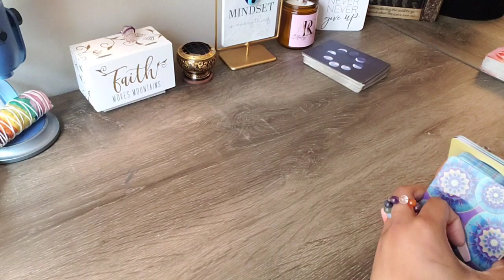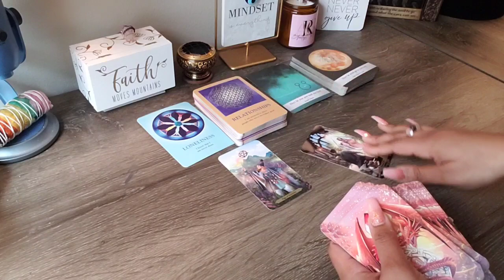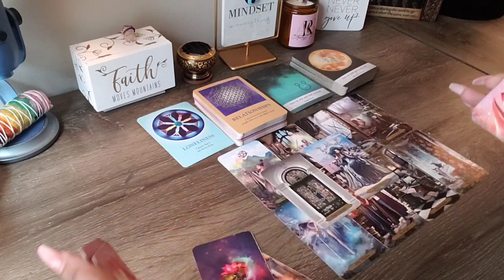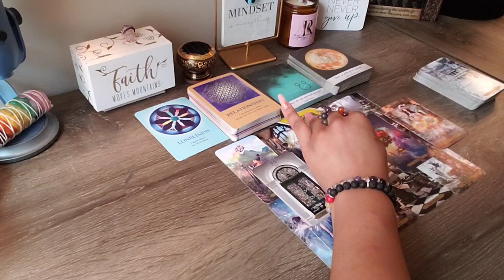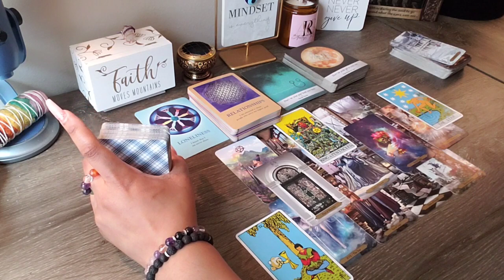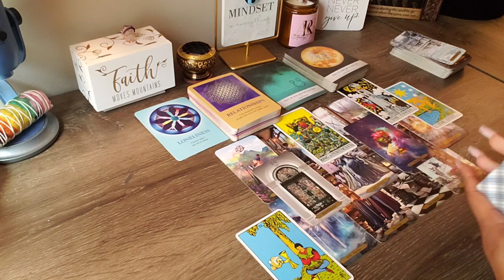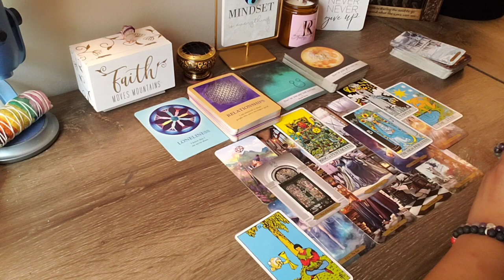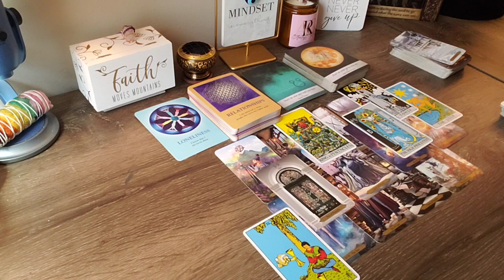ARIES ♈️ “I TOLD YOU SO.” NOW SEEING THE FAKE LOVE💔 BUTT HURT; YOU CAN’T MAKE THIS SH*T UP🤷🏽‍♀️